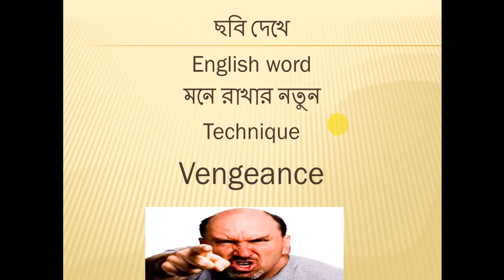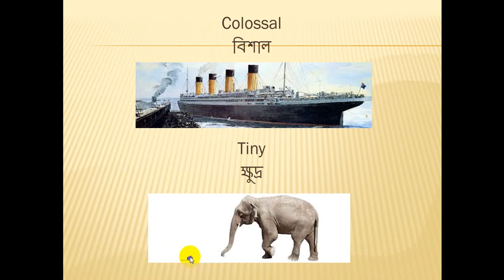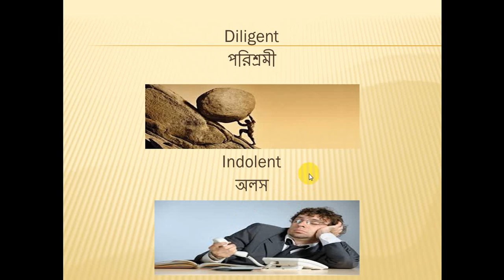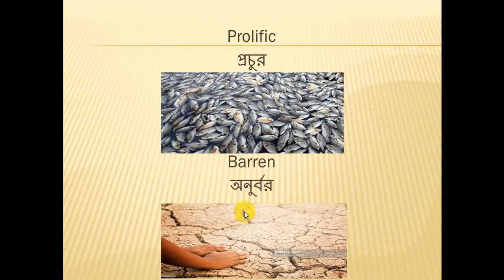ছবি দেখে English word মনে রাখার নতুন Technique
this video is made for classic people who cannot remember English word. ছবি দেখে English word  মনে রাখার নতুন Technique.